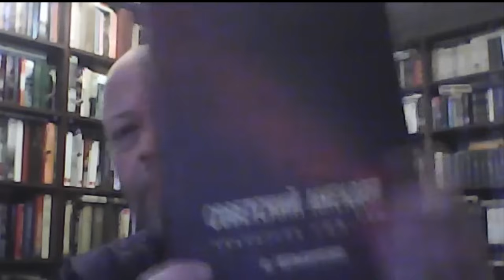Ленин Жив? | Запрет презентации книги Д.Травина | Памяти Б.Фирсова - Особые истории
Ленин жив, будет жить? И живее ли он всех живых? Самое время поговорить о том, насколько велико влияние Ленина сегодня. Об этом рассказывает Дмитрий Травин в своей программе "Особые истории".
Эксклюзивно для зрителей нашей программы мы покажем картину, написанную искусственным интеллектом о том, как выглядел бы Ленин, если бы он был жив в 2024 году.
Становитесь донорами YouTube-канала, чтобы мы могли делать больше интересных видео:
Перевод с помощью телефона: 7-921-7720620 (банки: Сбербанк, Авангард)
- USDT(BEP20): 0xADb524cE8c2009e727f6dF4b6a443D455c700244
- USDT(ERC20): 0xADb524cE8c2009e727f6dF4b6a443D455c700244
- USDT(TRC20): TRFU8dNGSvt9BPeFyddn1L6T9Z36AfLXz5

Etherium: 0xADb524cE8c2009e727f6dF4b6a443D455c700244
Dogecoin - DBLCDJyjWxRTR2hTAuyVBV5PEodg9qu1xB
Dash - XdkjKUxYAppGoetcivTjpVPc3QpkVGG4zw
Litecoin — LTC -  ltc1quuc5gawdemzq2380ap7ahlx9e04x87qm76nhwq

Канал "Ищем выход" делают журналисты радиостанции "Эхо Петербурга". Оставайтесь с нами, чтобы быть в курсе событий, новостей и мнений о происходящем в стране и мире. Журналисты радиостанции "Эхо Москвы" также делают каналы: